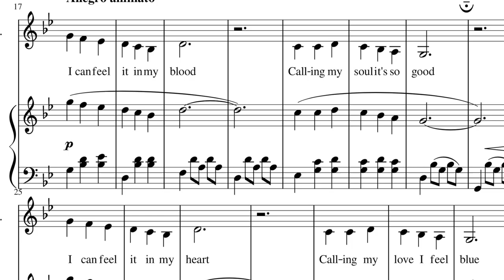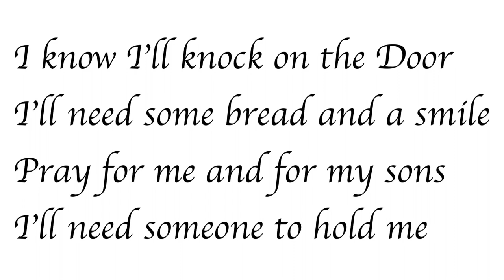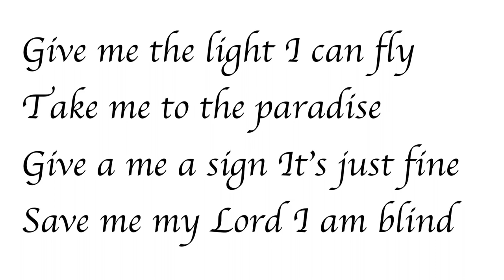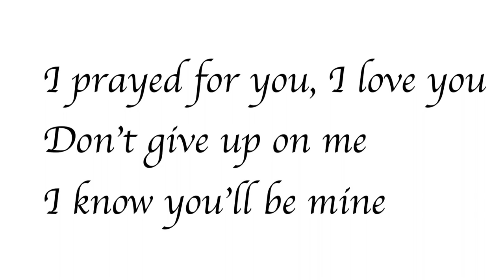Ryan C. Connelly - Requiem by Sébastien MONNERET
Requiem - Lyrics and music by Sébastien MONNERET, adapted from Nocturnia No.15 in G Minor: Requiem æternam Dona Eis Domine for piano solo and performed by the singer Tenor Ryan C. Connelly, the pianist Jean-Camille COMATTI (Fazioli Concert Grand piano) and Sébastien Monneret (church organs).

LYRICS

I can feel it in my blood

Calling my soul it’s so good

I can feel it in my heart
Calling my love I feel blue

I know I’ll knock on the Door

I’ll need some bread and a smile
Pray for me and for my sons
I’ll need someone to hold me

Give me the light I can fly
Take me to the paradise

Give me a sign It’s just fine
Save me my Lord I am blind

God bless my voice I can sing

I want to shout all my pain
God bless my eyes I can see
Please dry my tears I am weak

I prayed for you I love you

I know you’ll be mine

I prayed for you I miss you

I know we’ll be one

✅ Follow Ryan C. Connelly